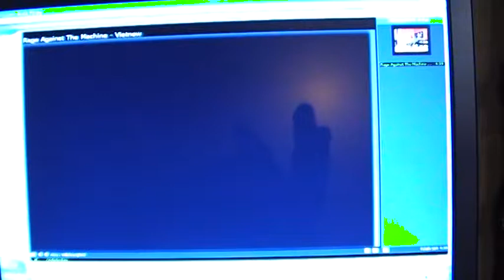Duuk speelt Rage against the machine